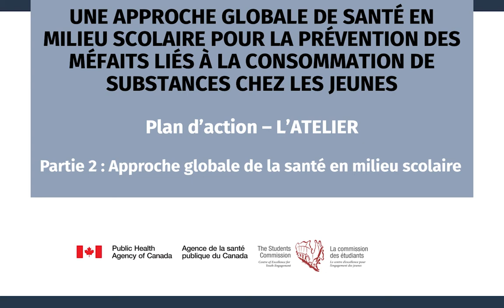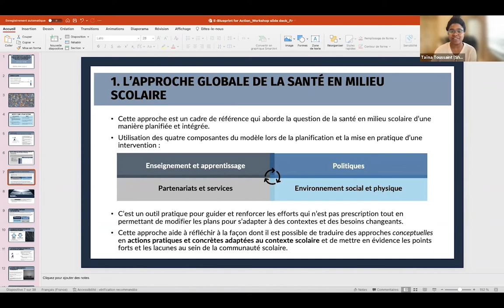Partie 2 Approche globale de la santé en milieu scolaire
L'approche globale de la santé en milieu scolaire encourage les communautés scolaires à agir sur quatre
secteurs distincts qui composent l'ensemble de l'environnement scolaire lorsqu'elles évaluent ou
mettent en oeuvre une intervention:
 L'enseignement et l'apprentissage, Les politiques,Les partenariats et les services, Le milieu social et physique

Ce cadre peut aider à guider et à renforcer les efforts au sein des communautés scolaires en matière de
consommation de substances, tout en permettant aux communautés scolaires d'ajuster leurs plans en
fonction de l'évolution des contextes et des besoins.
L' Agence de la Santé Publique du Canada (ASPC) s'est associée à la Commission des étudiants du Canada dans l'élaboration d'un ensemble de ressources et d'outils éducatifs destinés à aider les membres du milieu scolaire à mettre en œuvre le plan d'action.

Ressources additionnelles visant à prévenir les méfaits liés aux substances chez les jeunes: